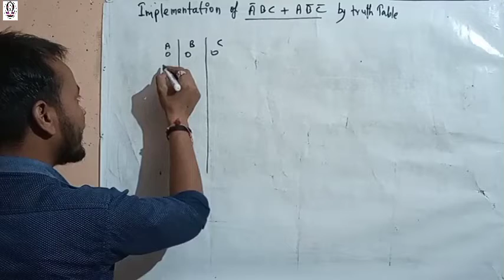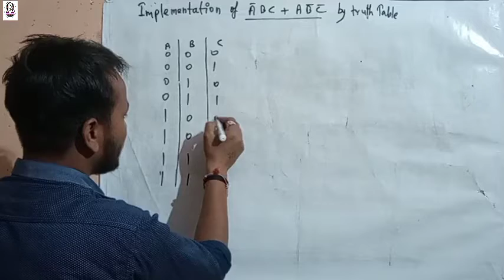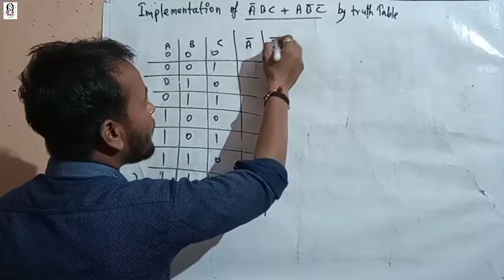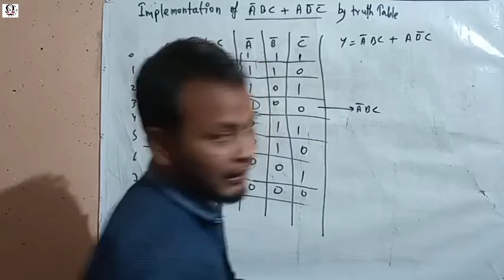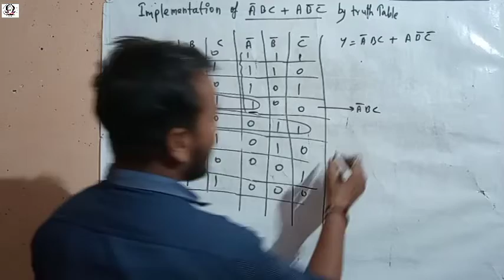Implementation of A'BC +AB'C'